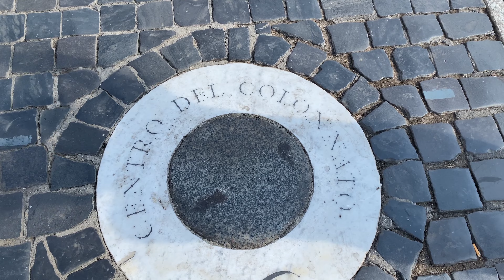Walk in Rome: Trastevere, Vatican, Castel Sant'Angelo